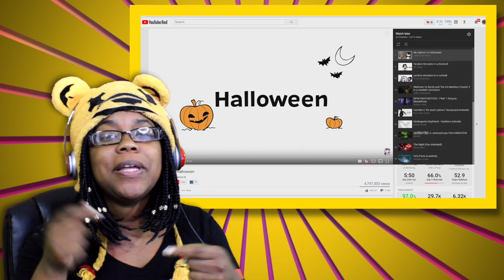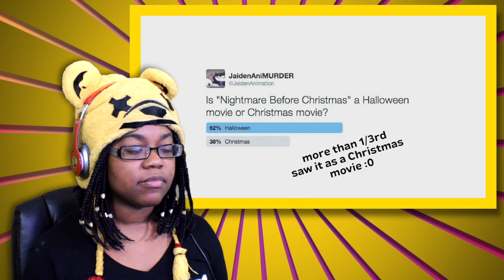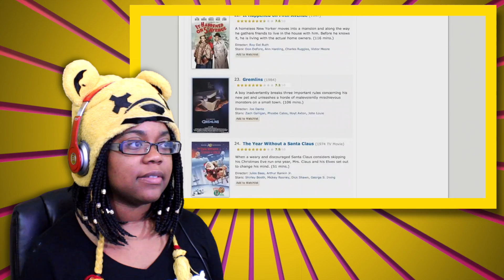REACTING TO Jaiden Animations' Opinion On Halloween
Join me as I am REACTING TO Jaiden Animations' Opinion On Halloween by Jaiden Animations.